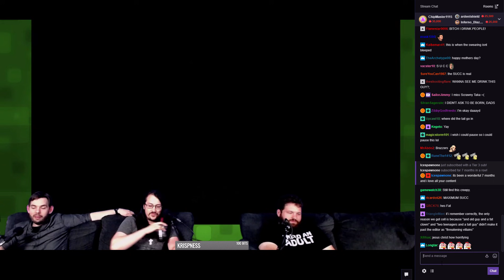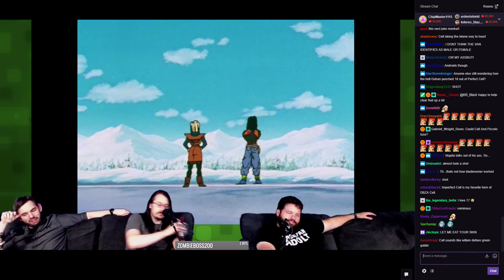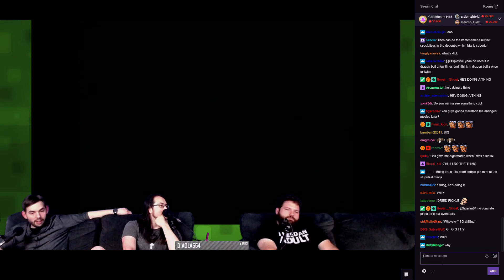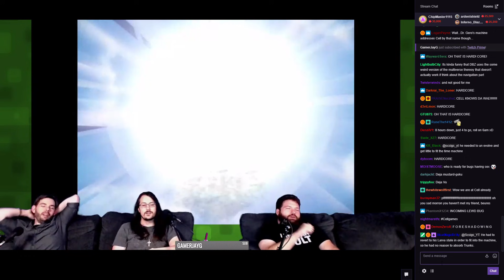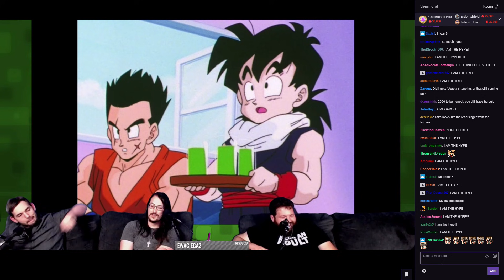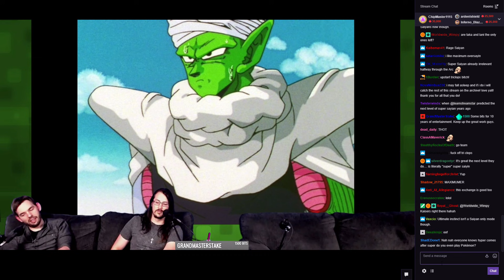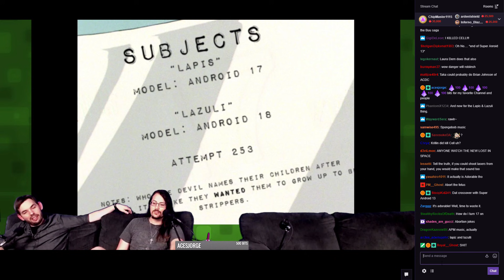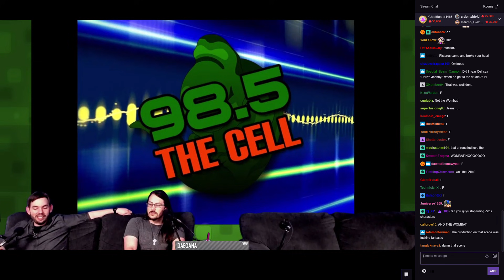Part 40: Eps 43 & 44 - TFS DBZA Commentary Marathon w/chat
Episodes 43 and 44 from Team Four Star's 10th anniversary marathon stream of Dragonball Z Abridged on Sunday, May 13, 2018.